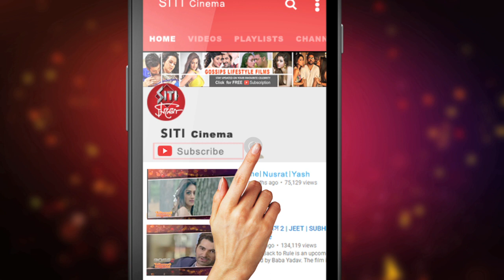Jishu আবার ব‍্যোমকেশ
এবার পুজোয় আবার ব‍্যোমকেশ।পরিচালনায় অঞ্জন দত্ত।ব‍্যোমকেশের ভূমিকায় Jishu Sengupta. দেখুন Siti Cinemaয়।